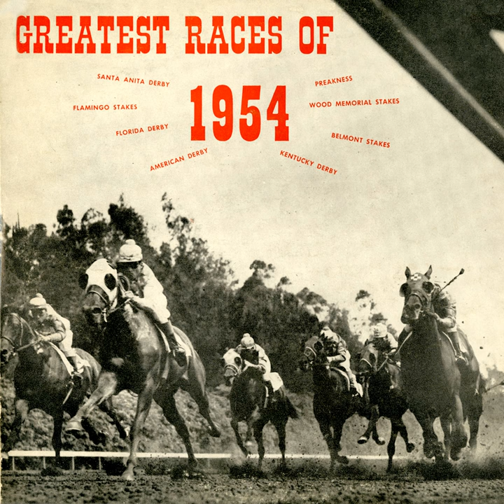The Belmont Stakes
The Belmont Stakes · Dave Maxwell

Greatest Races Of 1954